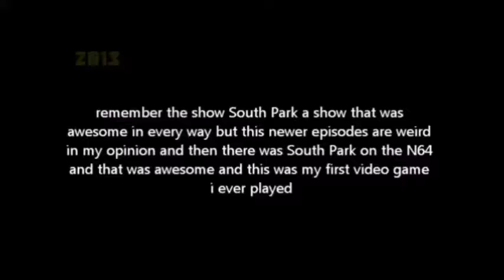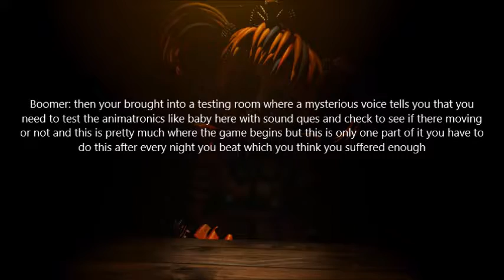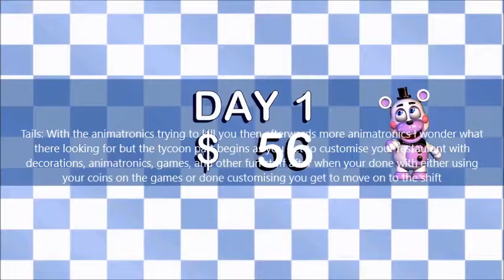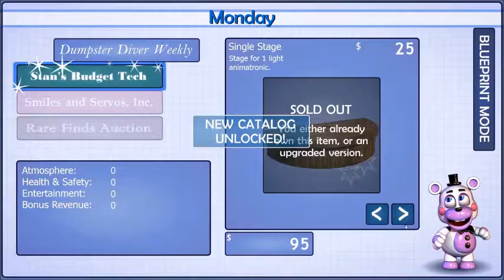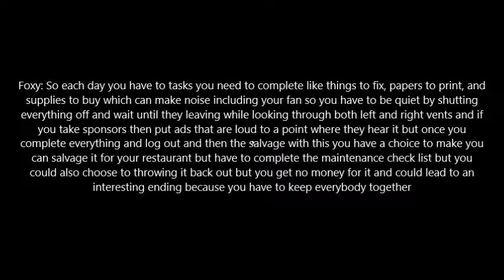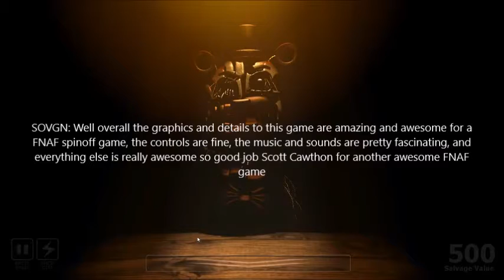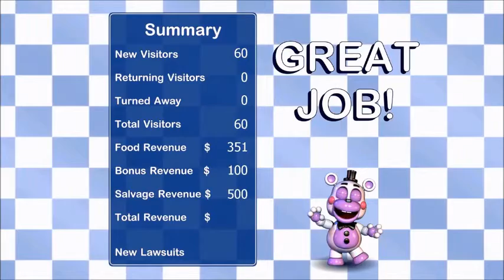Freddy Fazbear's Pizzeria Simulator - Some Ordinary Video Game Nerd - Episode 245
Episode #245